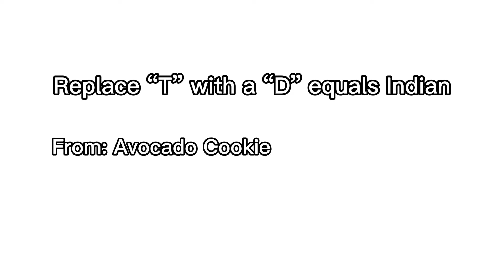Sparkling Cookie becomes Indian🇮🇳